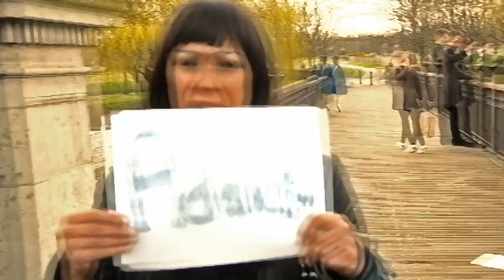WOW!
A track from the 2001 "Pornbroker" album by BB Seddiki.  Music by BB Seddiki & Andy W Mitchell and lyrics by BB.